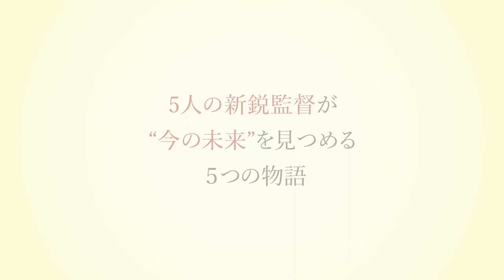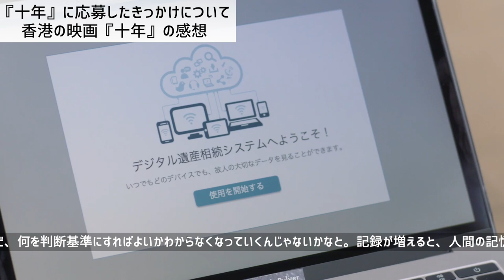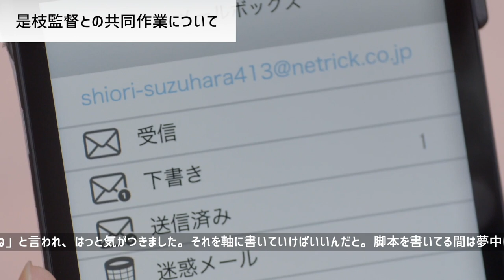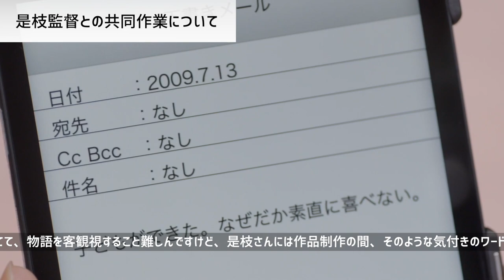是枝監督が太鼓判！『十年 Ten Years Japan』高松美由紀プロデューサー×藤村明世監督 対談！活弁シネマ倶楽部#1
活弁シネマ倶楽部 第１回！
ゲストは『十年 The Ten Years』の高松美由紀プロデューサーと藤村明世監督です。
製作の経緯から映画の内容に至るまで、ここでしか聞けない話が盛りだくさん！

是枝裕和監督 総合監修
国際共同プロジェクト×杉咲花、國村隼、太賀、川口覚、池脇千鶴
今、日本の未来を世界に発信する意味

～番組概要～
映画を「語る」WEB配信番組、活弁シネマ倶楽部。

「活弁」とは、「活動弁士」の略語です。
活動弁士は、無声映画の上映中、自由闊達に語り、表現し、解説をすることで、「映画を楽しむ」バリエーションの豊かさを観客に提示してくれました。
同じ映画であったとしても、活動弁士の「語り」によって映画の表情が変わり、映画の楽しみ方も無限に変化していきました。

活弁シネマ倶楽部では、「活弁」の定義を拡張しています。
様々な切り口で、様々な人が映画を語ることで、映画の新たな一面が見えてきます。
そこには映画を深く知る楽しみがあり、そんな楽しみを創り出すことを「活弁」と呼んでいます。
かつて、そして今も活動弁士の方々が提供してくれている「映画体験の豊かさ」を目指して、活弁シネマ倶楽部は「語り」続けていきます！